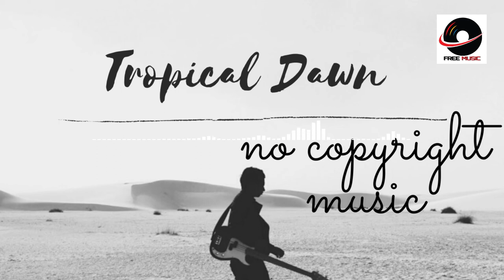free music, no copyright music, free background music, royalty free background music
Free Happy Background Music | No Copyright Music For YouTube Vlog Videos Royalty Free ~ Appropriate Credits Available ~It's very very Safe Music
Tropical Dawn – a fresh ambient and chilled track with synthesized warm chords and synth melody, percussion and drums